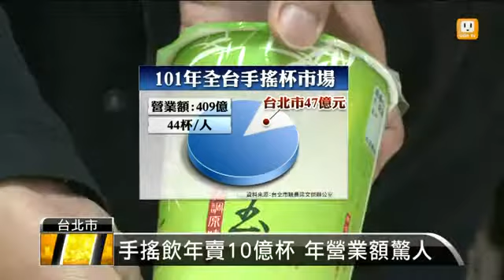20131105 手搖飲料無標示 市議員促修法[聯合]